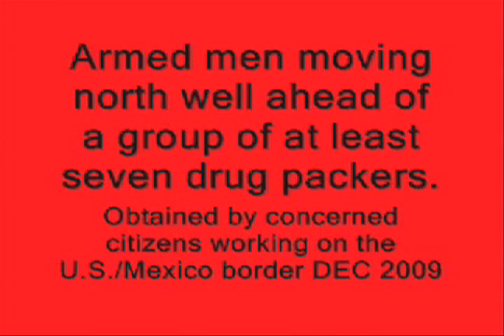Armed Drug Escorts DEC2009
Armed men escort drug loads north from the U.S. Mexican Border.  They activated trail cameras planted by concerned citizens near the Tohono O'odham reservation, more than 75 miles from the border.